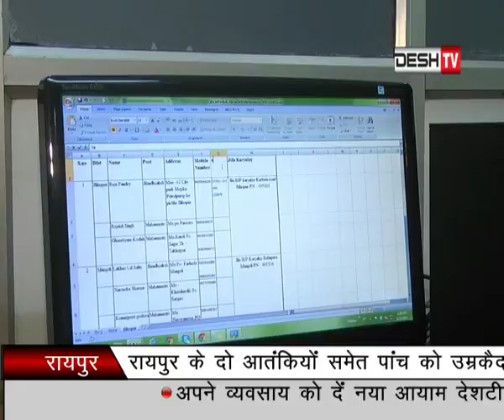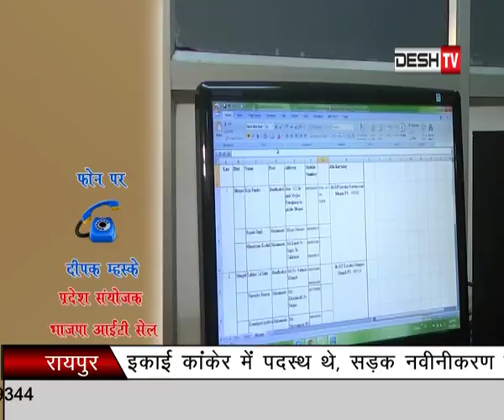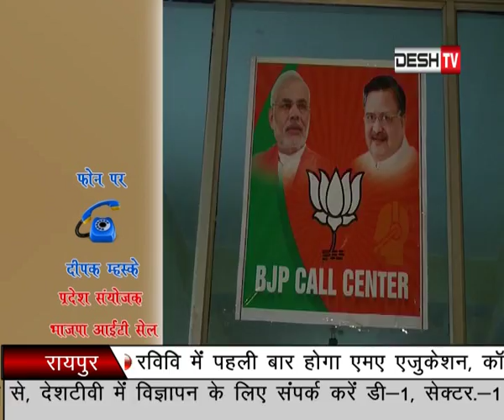Johar Raipur News Desh TV ( 02 June 2018 ) Part - 02